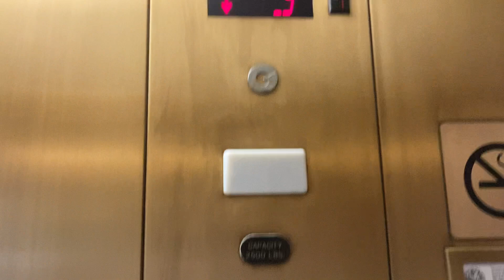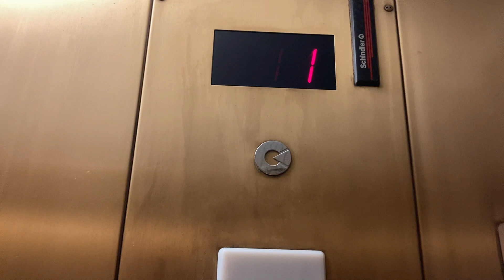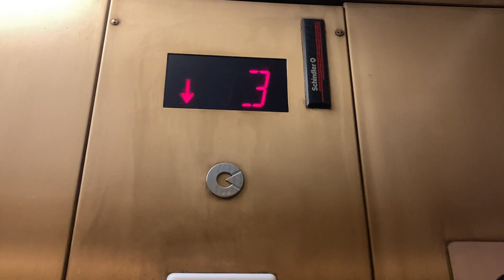Loud Schindler Hydraulic Elevator At The Boca Raton Resort In Boca Raton FL